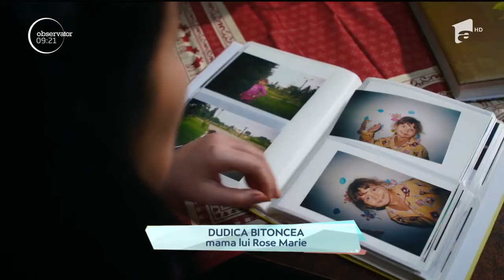Campania Ajut eu! Rose Marie îşi doreşte să se poată plimba alături de mama ei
La 14 ani, Rose Marie este sprijinul mamei sale bolnave. Îi găteşte, o ridică la propriu atunci când cade şi o ajută să privească viaţa prin ochii ei frumoşi de copil. De Crăciun nu-şi doreşte cadouri scumpe. Vrea doar ca mama să fie sănătoasă şi să se poată plimba împreună cu ea. Şi-ar mai dori să ajungă o dată în bucătăria unui "Chef la cuţite" sau să poată fotografia norii dintr-un avion. Dorinţele ei s-au făcut auzite în Campania "Ajut eu".